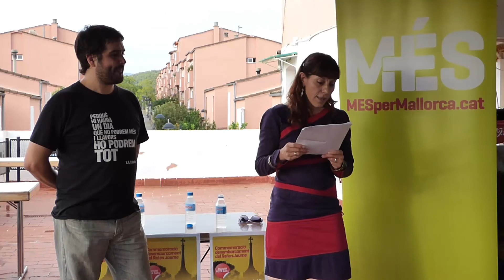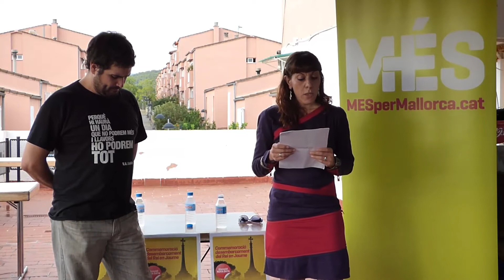Conmemoració del desembarcament del Rei en Jaume 2014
Més per Calvià un any més a duit a terme la commemoració del desembarcament del Rei en Jaume, convidant enguany a na Laura Camargo a donar el pregó.